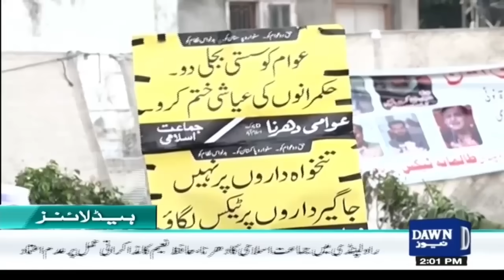Dawn News Headlines: 2 PM | Call For Strike: Hafiz Naeem Ur Rehman's Warning To Government | 1/8-24